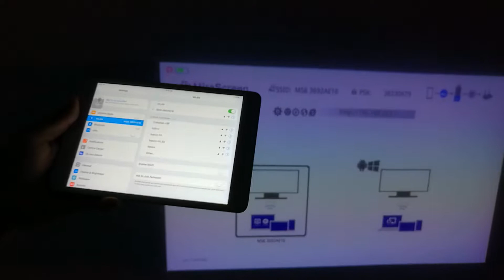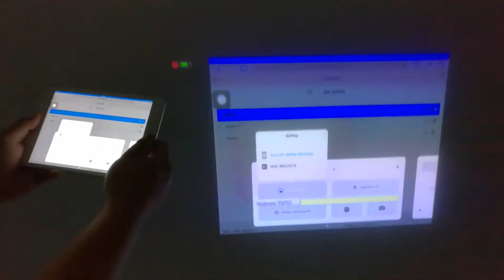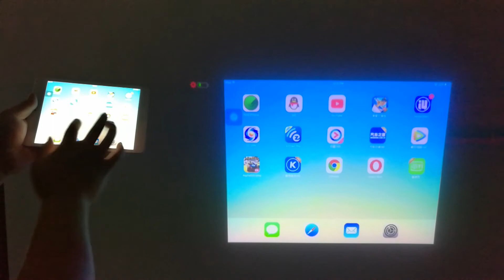Airplay Mirroring:How to connect router WiFi for watching online videos?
Note: There may be the following reasons if lagging or failed during mirroring:

1. Projector is too far from the router.

2. The router is with low configuration.

3. Your iPhone is too far away from the projector. It is

  recommended to use within 3M.

4. Using in low power status will affect the Mirroring effect.

5. If connection fails, please re-enter the Wifi setup.

6. To determine whether the connection is successful, please pay attention to the icon in upper right corner. If it turns blue, the connection is successful.